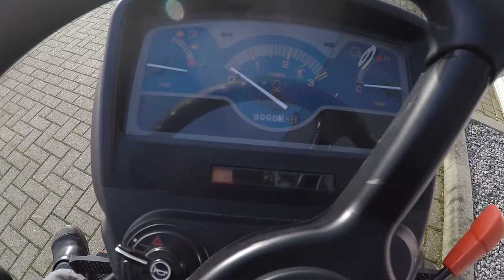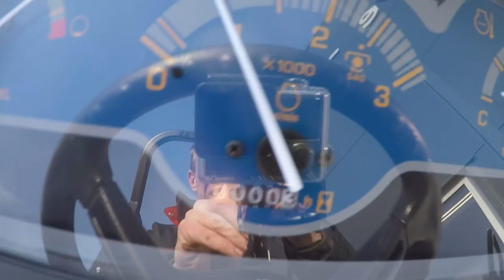Shibaura ST330 M / 0001 Draaiuren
VM-service --- Compacte Mechanisatie

Shibaura
ST330 M
Geschakelde uitvoering
0001 Draaiuren
33 Pk
Stuurbekrachtiging
Banden naar keuze